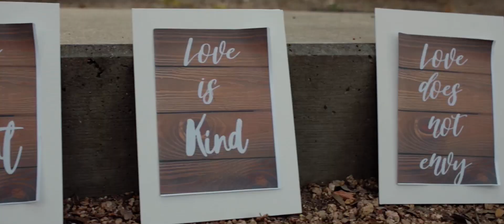Our Zoom Wedding at Buffalo Bayou Park | Vinny and Rain | Film by: Ken Ybanez | KYZ Production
Film by:
Ken Ybanez of KYZ Production

Hair and Makeup,wedding decors and wedding coordination:
Glaiza Cathe Artistry